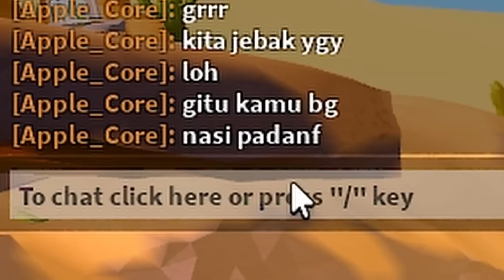RAKSASA!! Dari NOL Sampai Jadi ULAR TERBESAR & TERKUAT 🔥🐍🔥 || Be a Snake Indonesia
Nama Game : Be a Snake

TokTok : hayogogo